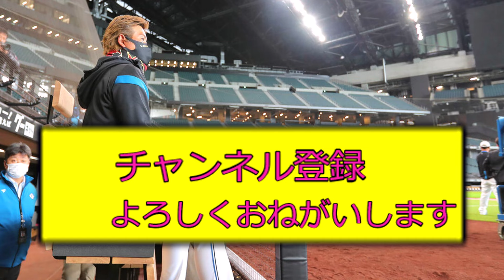新庄監督、泣いてしまうｗｗｗ